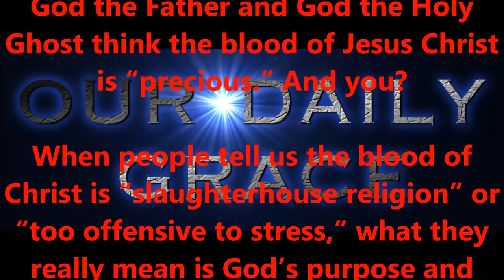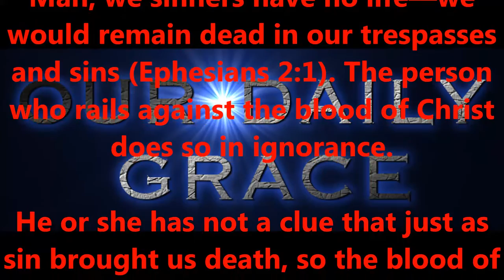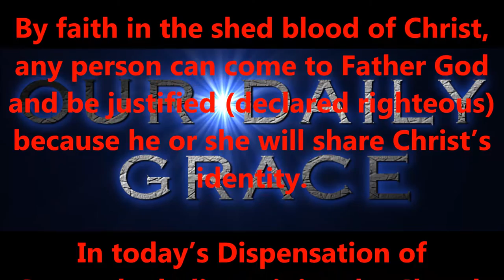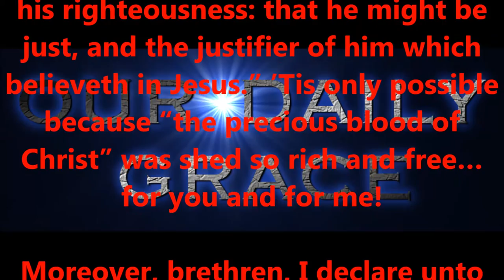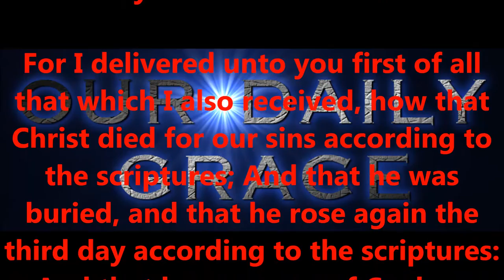SEPT 28, 2016 OUR DAILY GRACE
FORHISGLORY MINISTRY
Produced by,
Lonnie Martin

Written by,
Shawn Brasseaux

(and also)

BIBLE, JESUS, GOD, BIBLE, REVELATION, TRIBULATION, DISPENSATION, URGENT, BREAKING, NEWS,